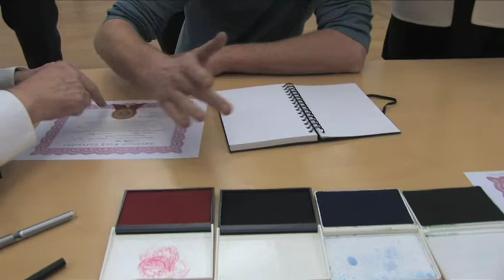Larry Miller - "Copyright Your DNA" at the Henie Onstad Kunstsenter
Performance October 28th, 2010 in relation to the exhibitons "Fluxus East" (curated by Petra Stegman) and "Fluxus - Henie Onstad Art Centre" (curated by Caroline Ugelstad) on view at the Henie Onstad Art Centre 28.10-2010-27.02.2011

Video by Hilde Honerud

Produced by Lars Mørch Finborud and Lasse Marhaug for HOK Live.